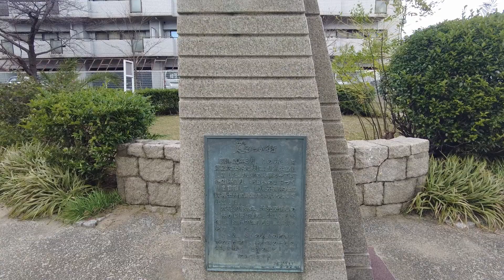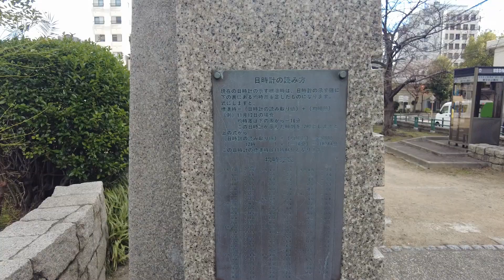2021年12月撮影 東平北公園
東平北公園を散歩しました。

住所：大阪府大阪市中央区上本町西4丁目1

谷町九丁目駅、谷町六丁目駅、大阪上本町駅、遊具、砂場、鉄棒、ベンチ、時計、電話ボックス、金剛山の歌、日時計